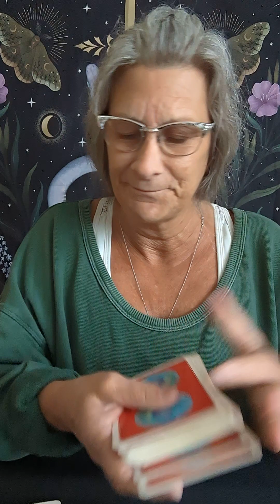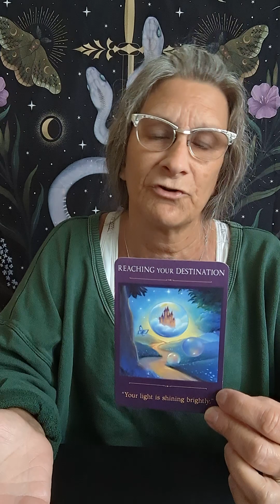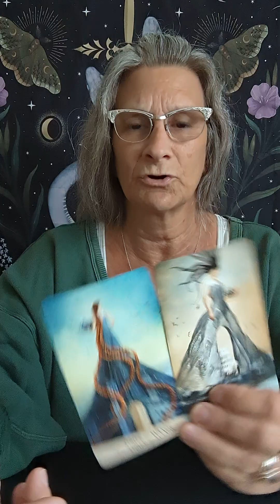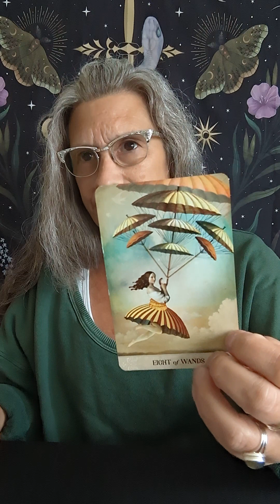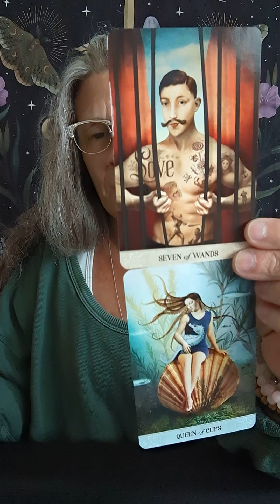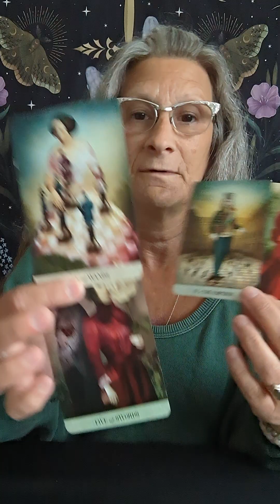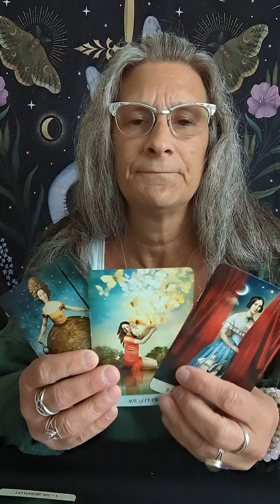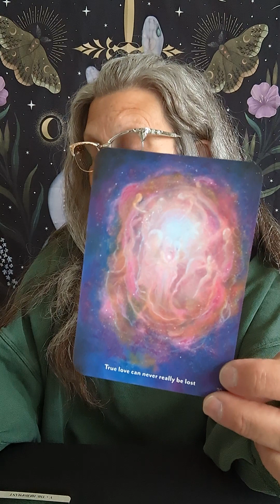A foundation built on LOVE 💞